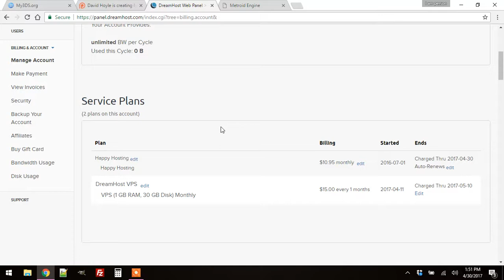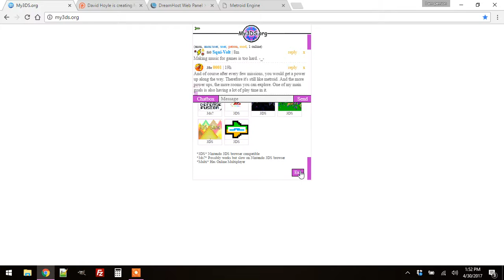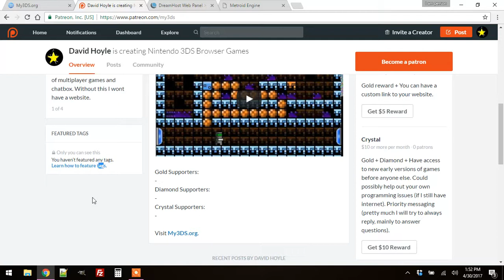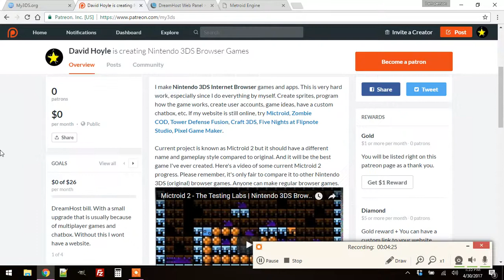Please Watch This Video I would Like Everyone's Help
Now I do have a job but I need another one. It's a 2.5 hours a day job. I'm fine in real life but I never want to quit making games.
If you watched this video thank you. If you paused it and didn't watch it yet, please finish watching it to get your reward.